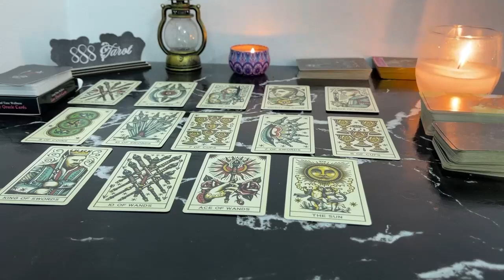GEMINI MAY 2024 Can't help but love U ! Expect a BIG message from them GEMINI MAY TAROT LOVE READING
GEMINI MAY 2024 - Can't help but love you! Expect a BIG message from them! GEMINI MAY TAROT LOVE READING
Hello!!!